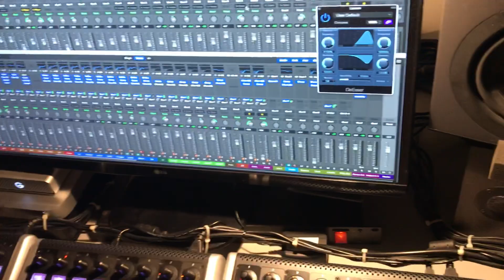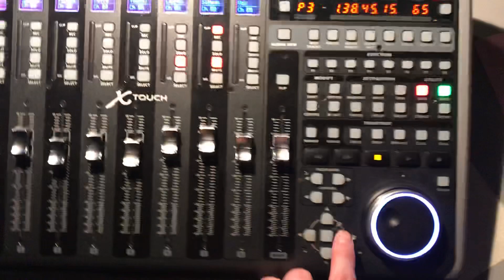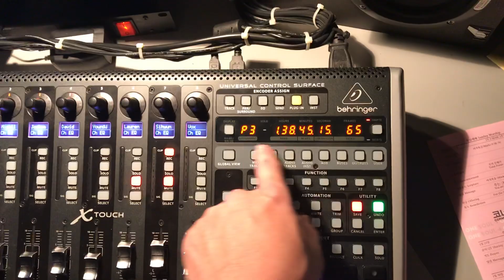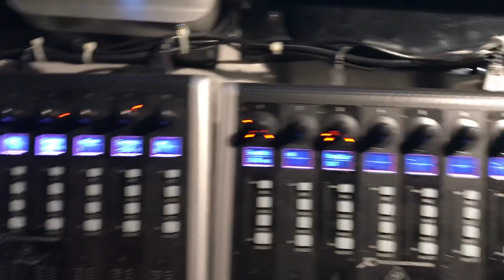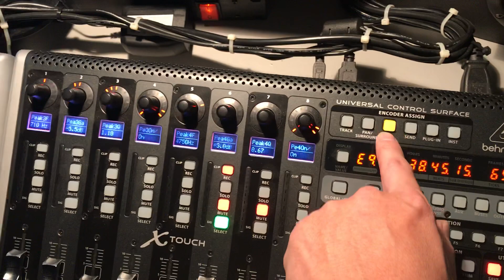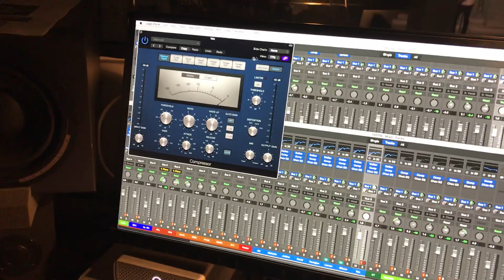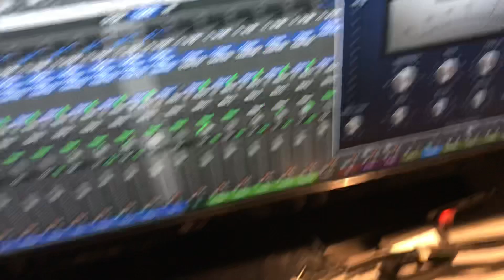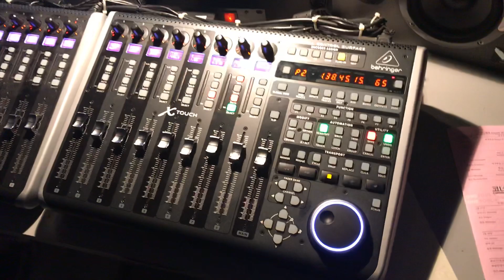X-Touch 사용법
믹스를 하는데 아주 유용한 도구가 컨트롤 서피스입니다. 다른 기기는 그렇게 언급하지 않습니다만, 컨트롤 서피스는 있으시면 아주 유용합니다.